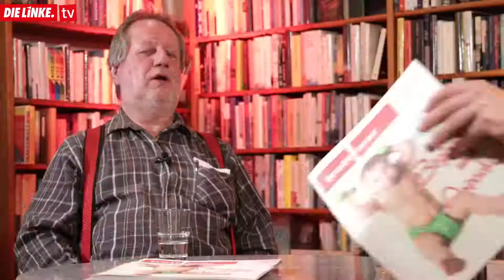Trott-war & mehr als eine Zeitung.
Gast:
Helmut Schmid
Geschäftsführer und Chefredakteur Trott-war

Moderation:
Martin Auerbach
Landtagskandidat Esslingen

Helmut Schmid der Geschäftsführer und Chefredakteur der Straßenzeitung Trott-war hat den dahinter stehenden Verein 1994 selbst mitgegründet.
Trott-war hat sich unter seiner Führung zu einer der professionellsten Straßenzeitungen in Deutschland mit einer monatlichen Auflage von 30.000 Exemplaren entwickelt.
Ca. 170 Verkaufende bieten die Zeitung im Großraum Stuttgart und zwischen Heidelberg, Ulm, Aalen und Pforzheim an.
Neben der Straßenzeitung betreibt der Verein die Galerie Trott-Art, das Spende Dein Pfandprojekt, die Alternative Stadtführung und die Trott-war Theatergruppe.
Auch eine Grabanlage als letzte Ruhestätte für ehemalige Verkäufer betreibt der Verein.

Foto Martin Auerbach: Olaf Brostowski

Unterstütze uns!

DIE LINKE nimmt keine Spenden von Konzernen und Lobbyisten an. Daher, benötigen wir Deine Unterstützung.
Konkret braucht es weiteres technisches Equipment für unseren Livestream.

DIE LINKE. Kreisverband Esslingen
IBAN: DE 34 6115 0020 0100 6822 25
KSK Esslingen-Nürtingen
BIC: ESLde66XXX

Verwendungszweck:
Spende KV ES Stream-Team
Dein Vor- und Nachname sowie Anschrift für die Spendenbescheinigung. 50% der Spende können steuerlich geltend gemacht werden.

Der Kanal DIE LINKE TV
sieht seine Aufgabe darin - sämtliche Strömungen innerhalb der Partei DIE LINKE Ba-Wü abzubilden.
Dazu gehört auch die Meinungsfreiheit und -vielfalt. Wir wollen die Menschen zu Wort kommen lassen.
Daher übernimmt die Redaktion keine Haftung für Inhalte, die von unseren Gästen kommuniziert werden.